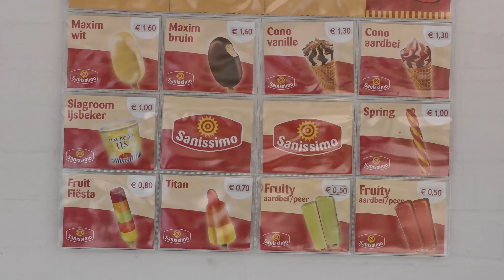Meeden zwembad de kolck open!!!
Meeden openlucht zwembad de kolck open!!!